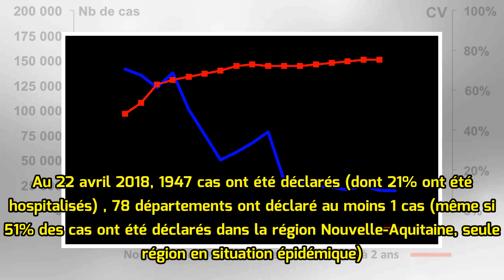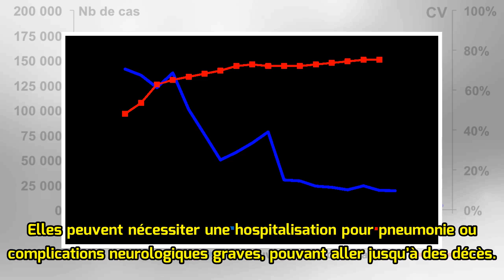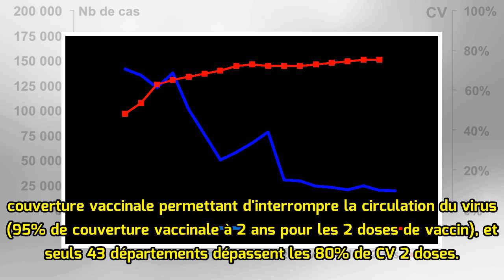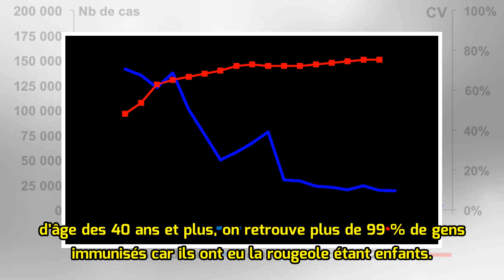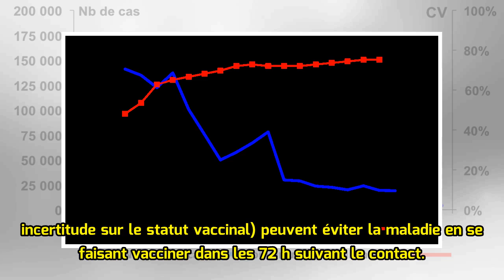Rougeole : les adultes doivent aussi s'en méfier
Connue comme une maladie infantile, la rougeole continue de se propager en France, en particulier dans le Sud-Ouest. Mais elle peut également toucher les adultes avec des conséquences plus importantes. Les autorités sanitaires invitent la population à vérifier son statut vaccinal. Etes-vous protégé(...